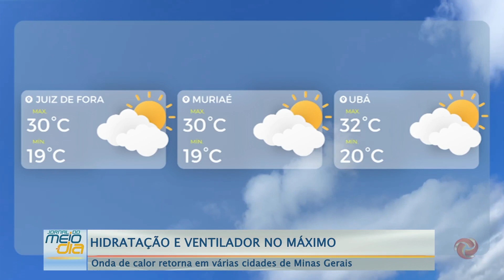Hidratação e ventilador no máximo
A quarta onda de calor em minas neste ano começa hoje com previsão de temperatura cinco graus acima da média por um período de 3 a 5 dias.